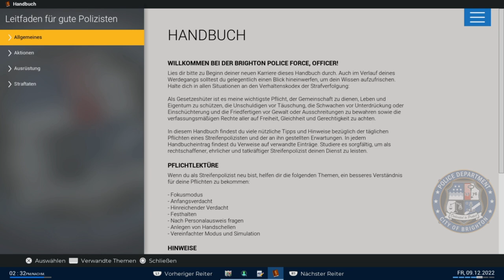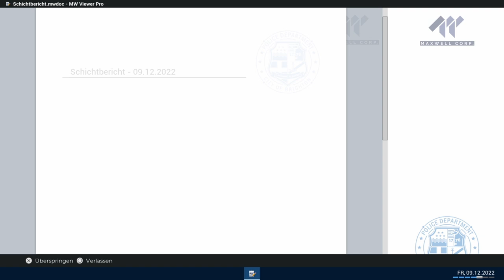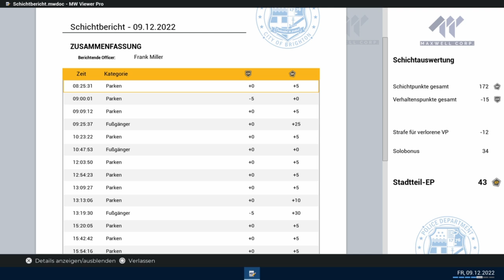Police Simulator Patrol Officers #28 Wo wollt ihr denn immer hin